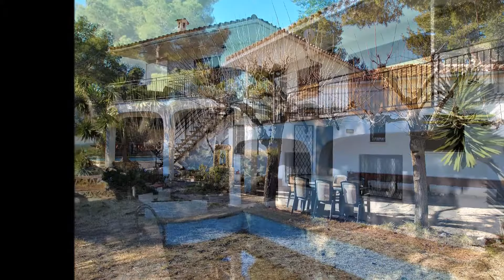Casa en venta en La Mora en Tarragona.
Casa individual en venta en Urbanización La Móra- Tamarit de Tarragona, superficie de terreno de 1.300m2, superficie de la casa de 186 m2, distribuidos en 2 plantas y 5 habitaciones ( 4 dobles), 2 baños, 1 aseo, salón comedor con chimenea, cocina americana, comedor con acceso al balcón. Jardín de 1.000m2 con piscina, porche con barbacoa.

Casa ubicada en la Urbanización La Mora- Tamarit a 10 minutos de Tarragona, a 5 minutos andando de la playa de La Mora. A 10 minutos del Mercadona. Próximo a restaurantes.

Contacte con nosotros para más información. Sentisgroup, su inmobiliaria de Tarragona.

C/ Pau Casals 13- primer piso
43850 Cambrils - Tarragona